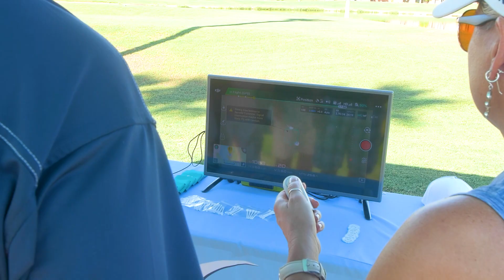Drone Drive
Technology and golf have joined forces to create the Drone Drive! This on-course tournament enhancer will WOW your participants and raise more money for your cause!